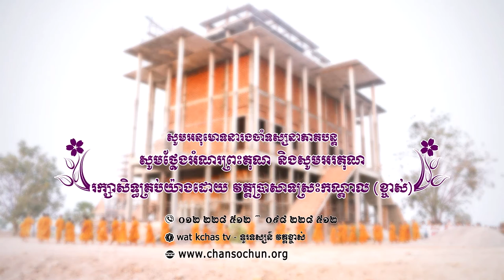ព្រះធម៌ទេសនាប្រចាំថ្ងៃ៣១ វត្តប្រាសាទស្រះកណ្តាល (ខ្ចាស់) ខេត្តបន្ទាយមានជ័យ/Chan Sochun